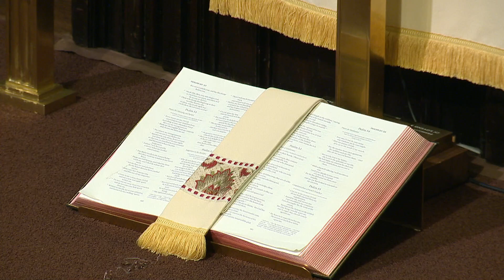Watch (Sermon Only) - Dec. 31, 2023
Join us as we stand watch on the precipice of change, guided by the wisdom of the past and the hope for a brighter future. With New Year's Eve reflections, we are reminded of the power of anticipation and transformation, much like the African American experience on the eve of the Emancipation Proclamation. Rev. Angela Williams leads us in exploring the significance of watchfulness, drawing parallels with the Biblical story of Simeon in the Temple. As we step into the new year, Rev. Williams encourages us to embrace a vision of renewal, both personally and collectively, inspired by the past and hopeful for the future.

Scripture: Luke 2:22, 25-32